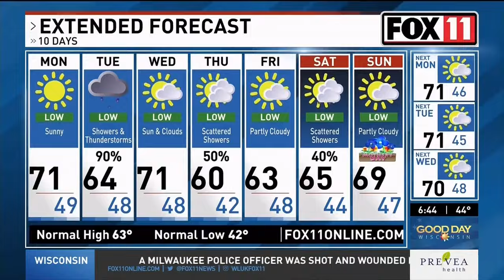Appleton woman on weight loss journey gets a Monday Morning Makeover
Janna Kluge of Appleton is working on a weight loss plan and looked to The Salon Professional Academy for help in finding a hairstyle to match her wants and needs in this edition of Monday Morning Makeover.